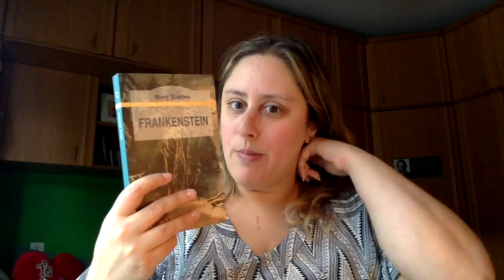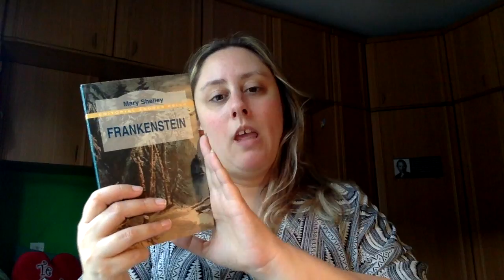Review Frankestein de Mary Shelley